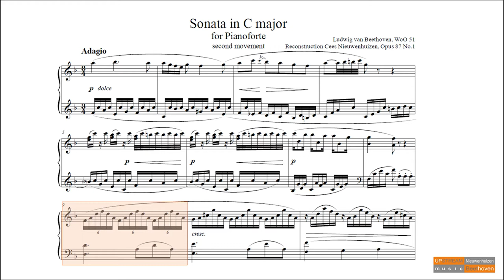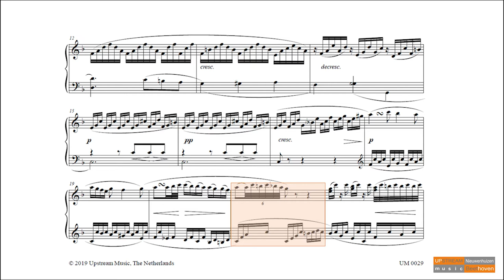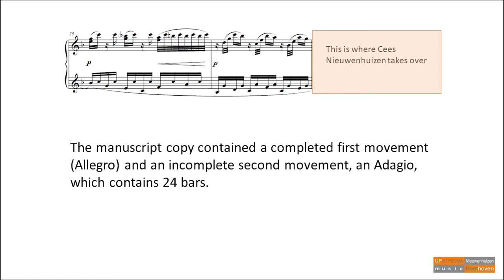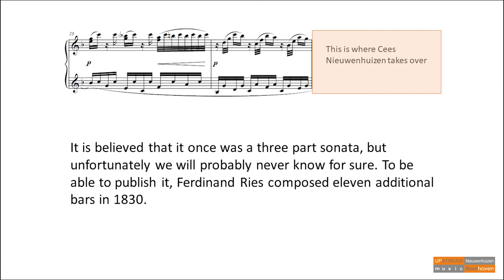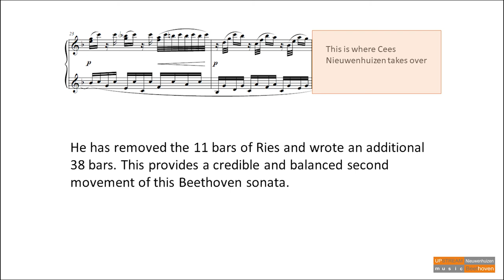Reconstruction of Beethoven Piano Sonata WoO 51, Second Movement - Completion by Cees Nieuwenhuizen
This is the reconstruction that Cees Nieuwenhuizen made of Beethoven's WoO 51. For more info and sheetmusic, please visit: